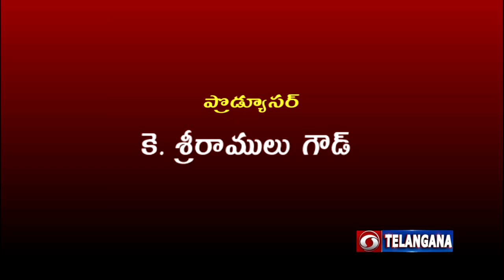Amma Nanna Mana Badyatha || Dt: 26/12/21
Expert: Dr.Bhaskarayogi, VijayaBharathi
Anchor: M.Krishnaveni